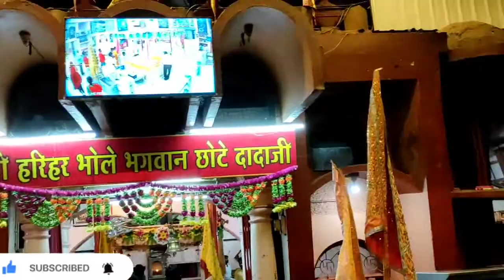Bhaiya ke sath gya dada Darbar fir Ghar aye mehmaan 🤣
Hello dosto mera naam shivesh bhansali hai meri shop hai radiant wear.
Aap dekh rahe mera volg to enjoy kariye
aur Batana kesa bn raha hai vlog.